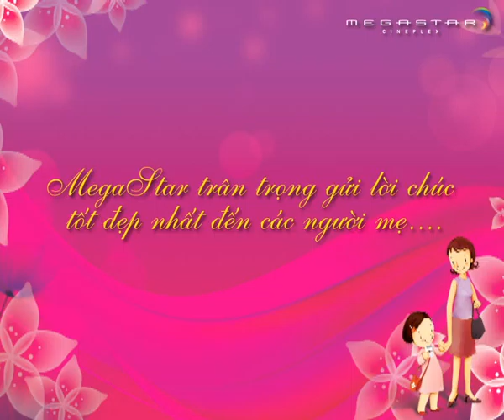Kết quả cuộc thi "Mẹ trong mắt tôi là ...."